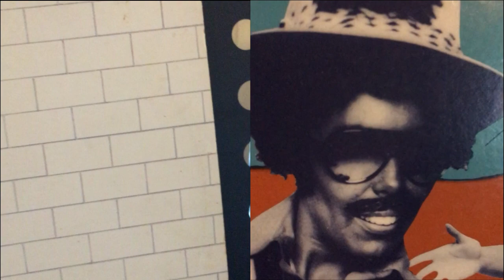Lucy Leave - Thumbs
Music Video to celebrate the fact that we are all different - and you can tell, by looking at, Thumbs! Drawings by the DIY Punk Three-Piece Jenny Oliver, Mike & Pete Smith and Thumbs provided by the amazing Louse Denham, Brian & Rachel Smith.